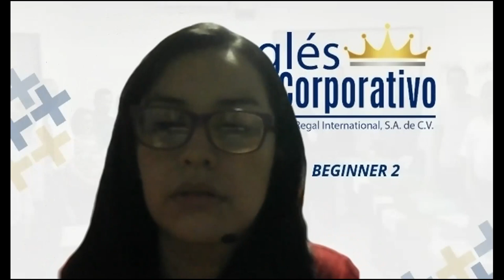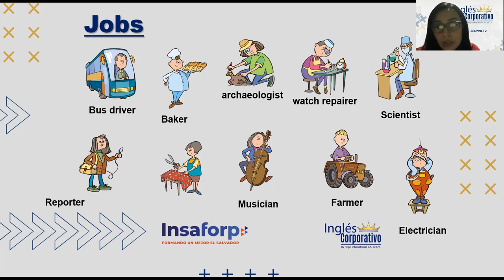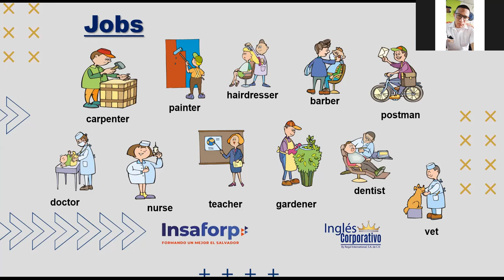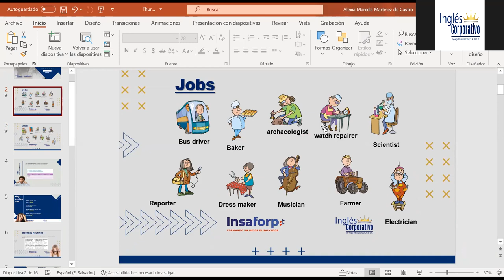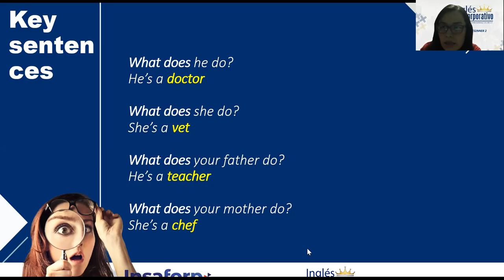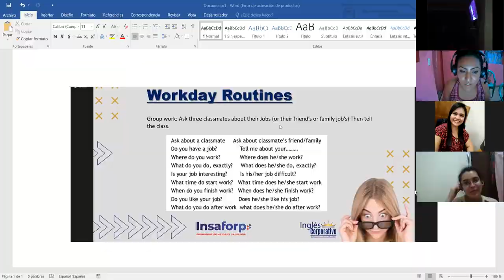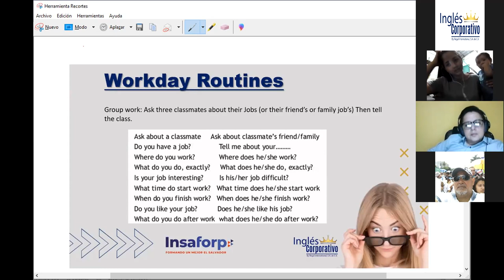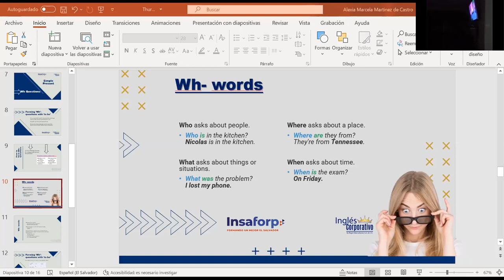Ingles Corporativo- Videoconferencia 6 - Jobs Vocabulary